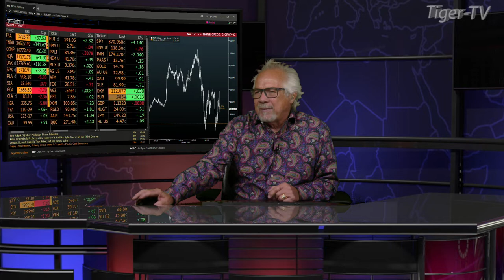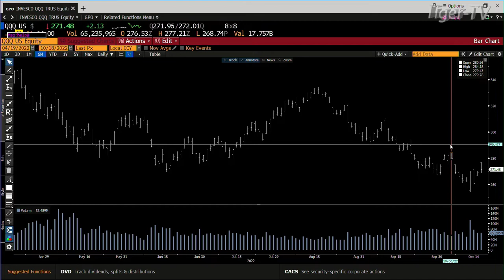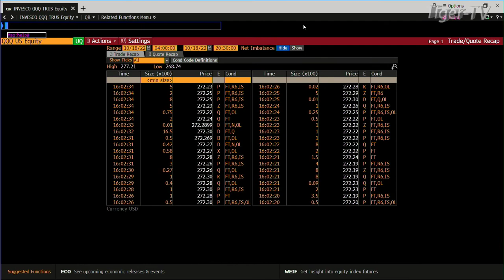October 18th, 4PM ET Market Update on TFNN - 2022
With over 150 years of combined trading experience, TFNN is the absolute authority in Technical Market Analysis. AC

9:06 'The Morning Market Kickoff' with Tommy O’Brien
10:06 'The Tiger Technician’s Hour' with Basil Chapman
11:00 'The Trader's Edge' with Steve Rhodes
12:06 TD Ameritrade’s Thinkorswim with Kevin Hincks and Tom White
1:06 'Trade What You See' with Larry Pesavento
2:06 'The Power Trading Hour' with David White
3:06 The Tom O’Brien Show